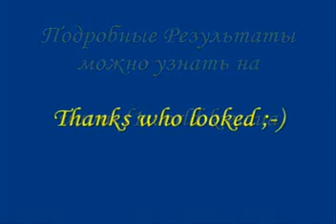Sportscar Endurance - Kyalami Challenge 2010_part4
Sportscar Endurance Championship; rFactor; Kyalami Challenge 2010;
 simracing.in.ua; vfoc.net ..., Monster Energy Racing, GT1, ALMS, LMS,